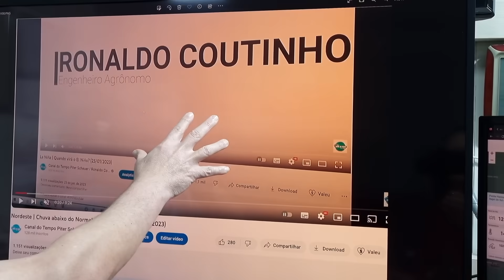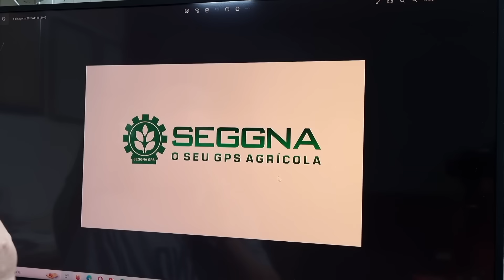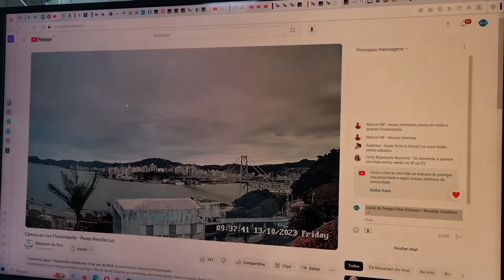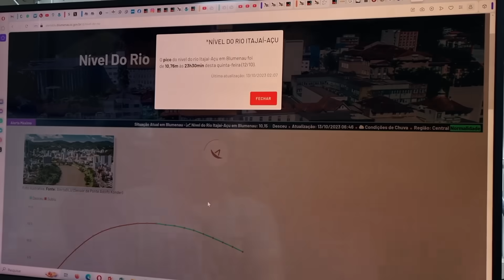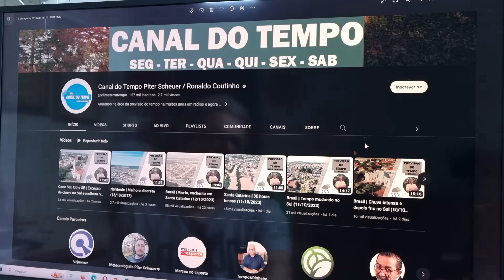Brasil | Mais chuva em SC e vizinhos? (13/10/2023)